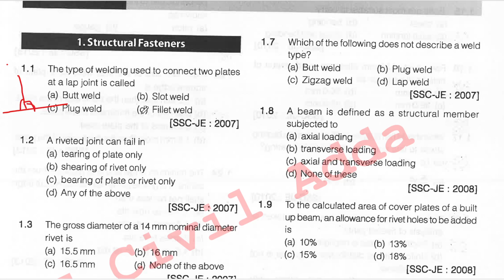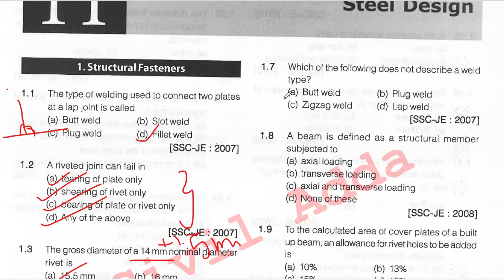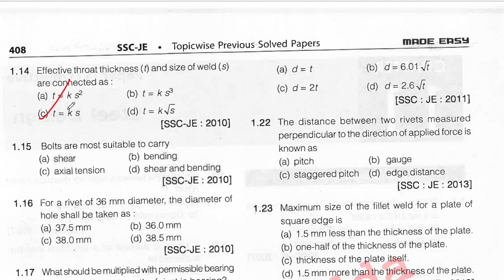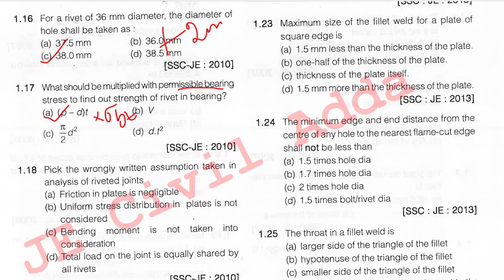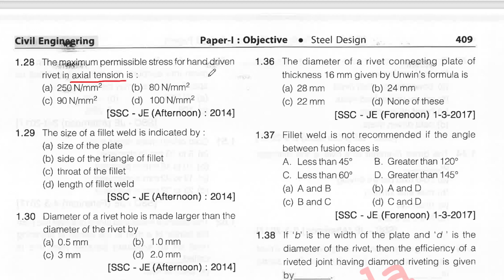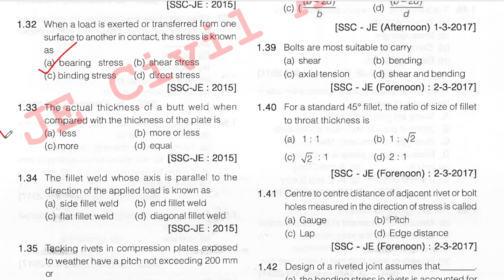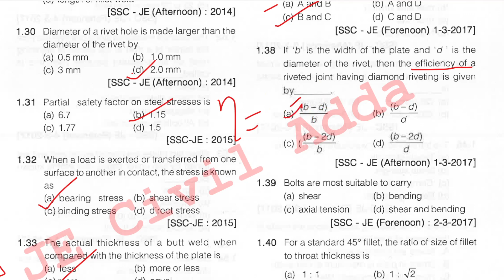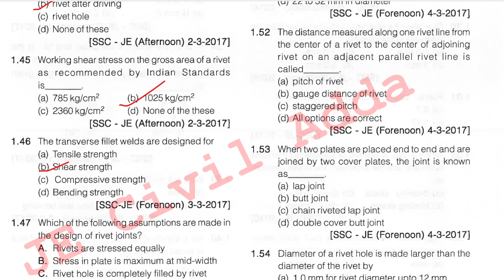SSC JE 2023 | Design of Steel Structures | Top 50 PYQs | Tamil | Civil Engineering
Here, we embark on a journey to explore the fascinating world of civil engineering, where we delve into the principles, practices, and innovations that shape our modern built environment.